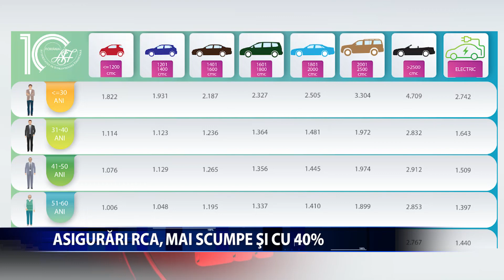ASIGURARILE RCA, CU 40% MAI SCUMPE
Proprietarii de autoturisme vor plati mai mult pentru politele RCA. Autoritatea de Supraveghere Financiara a publicat tarifele de referinta pentru acest an. Comparativ cu februarie 2022, se observa o crestere semnificativa pe toate palierele. Cel mai mult vor plati tinerii sub 30 de ani. Pentru o
masina cu o capacitate cilindrica mai mare de 2.500 de centimetri cubi, polita de asigurare depaseste 4.700 de lei pe an.